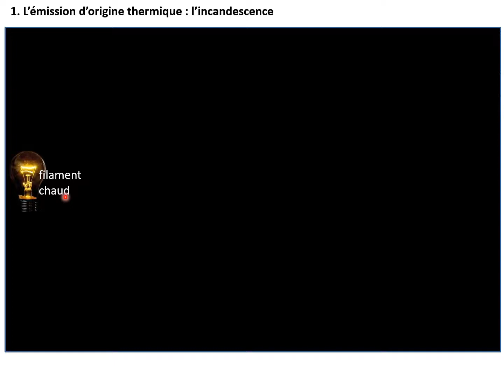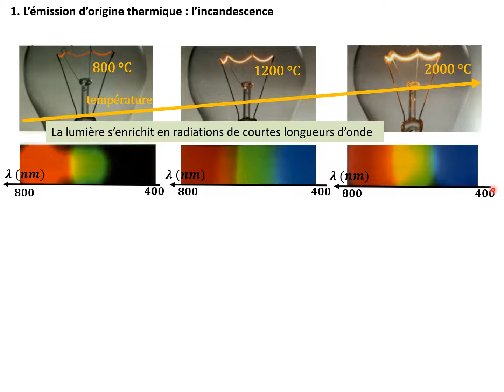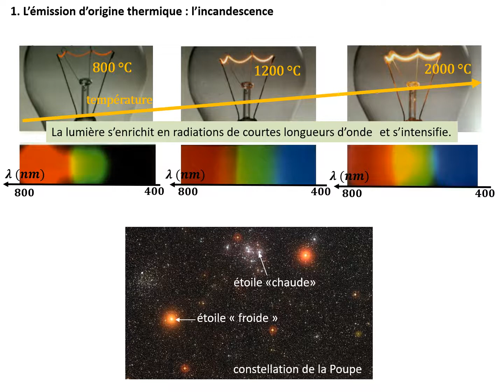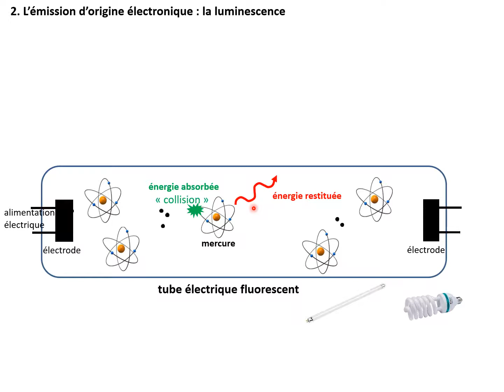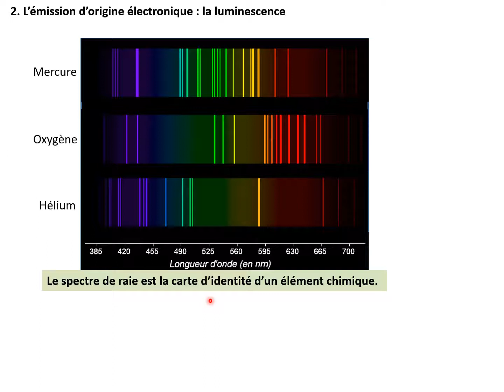Emissions de lumière et spectres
incandescence, luminescence, radiations monochromatiques, longueur d'onde, spectres